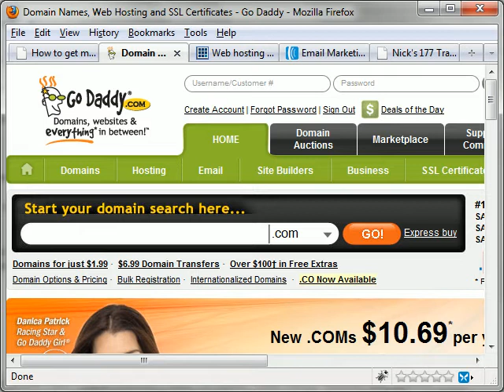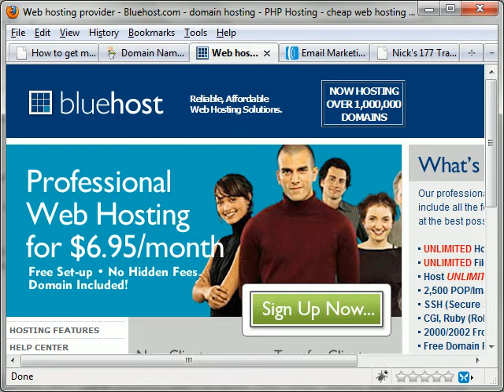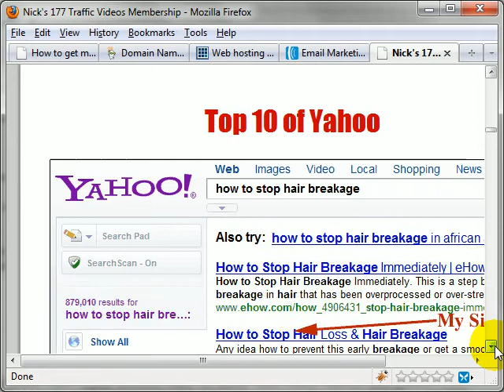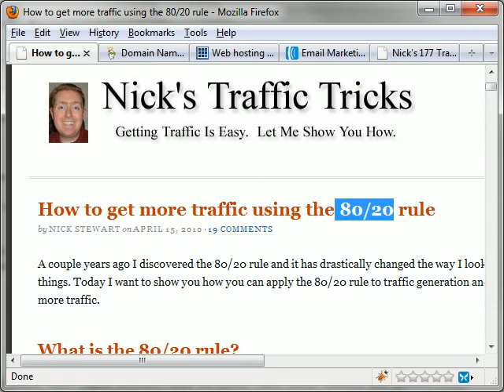30 Days To More Traffic: Introduction